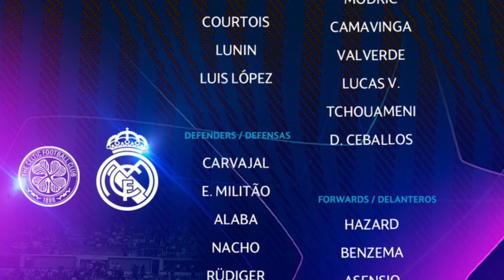!!LA CHAMPIONS HA VUELTO!! :CELTIC VS REAL MADRID | A POR LA DÉCIMOQUINTA !!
Vuelve la Champions: El nuevo delantero del Real Madrid inscrito para la Champions.
El Real Madrid comuenza el camino hacia la conquista de su decimoquinta Copa de Europa. Hoy martes a las 21,00 horas, visitará al Celtic de Glasgow, 42 años después. El equipo merengue buscará, así, su primera victoria en el comienzo de un nuevo camino hacia la Decimoquinta Copa de Europa.